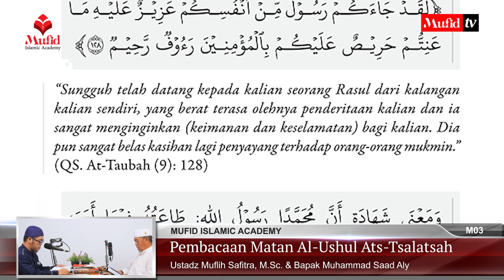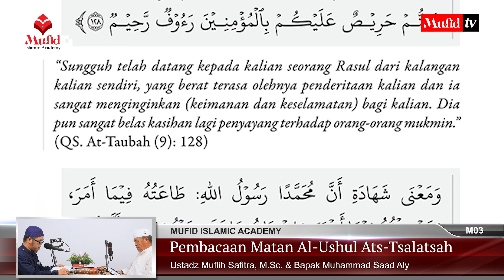[4K] MIA L03-M09 Penjelasan 3 Landasan Utama (Syarah Al-Ushul Ats-Tsalatsah) | Ustadz Muflih Safitra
Pembahasan:
- Syahadat kedua (Muhammad Rasulullah)
Perhatian: Tidak diizinkan mendownload video Mufid Islamic Academy dan mengupload ulang ke channel lain. Hanya boleh didownload di aplikasi YouTube untuk tonton ulang.

Apa itu Mufid Islamic Academy (MIA)?

Kata orang...
• Baru hijrah, bingung harus mulai belajar dari mana
• Mau ikut kajian, ternyata sudah di tengah buku
• Kajian online, kurang fokus & kadang bosan karena materi panjang 1 jam non stop
• Ngaji lebih 2 tahun, tapi masih loncat-loncat
• Banyak ikut kajian, masih belum bisa mengurutkan hasil pelajaran
• Panutan keluarga & teman, tapi saat ditanya bingung menjelaskan
Mungkin,
*MUFID ISLAMIC ACADEMY jawabannya!*
Sebuah program belajar Islam secara online dan berjenjang

*Segudang nilai plus!*
 ✔️ Belajar Islam dari dasar
 ✔️ Belajar secara runut dan sistematis
 ✔️ Kurikulum sesuai kebutuhan orang yang baru hijrah maupun yang advanced
 ✔️ Materi pelajaran disusun dalam bentuk buku kecil dan video pendek yang mudah dipahami
 ✔️ Penjelasan disertai contoh sederhana & analogi yang memudahkan
 ✔️ Video materi high quality audio visual
 ✔️ Diajarkan dalam beberapa level/mustawaa
 ✔️ Ada ujian & sertifikasi kenaikan level/mustawaa
 ✔️ Dibimbing Ustadz Muflih Safitra, M.Sc. dan tim mu'allimin/at Mufid Islamic Academy

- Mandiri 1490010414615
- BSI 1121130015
•┈┈┈┈••❁MIA❁••┈┈┈┈•

•┈┈┈┈••❁MIA❁••┈┈┈┈•